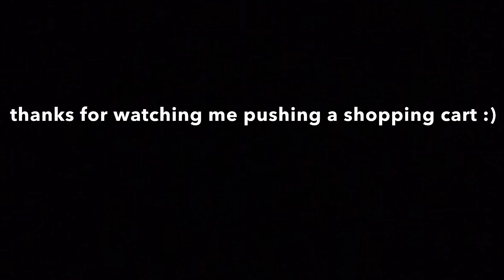shopping cart go on adventure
aint my music